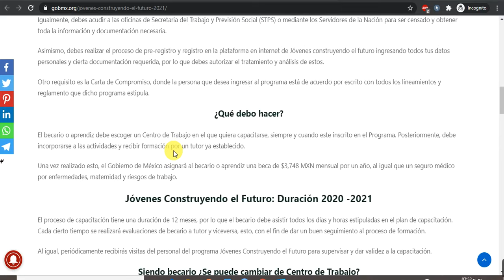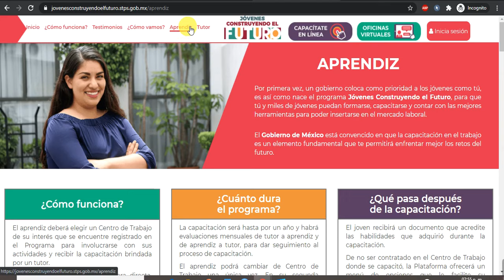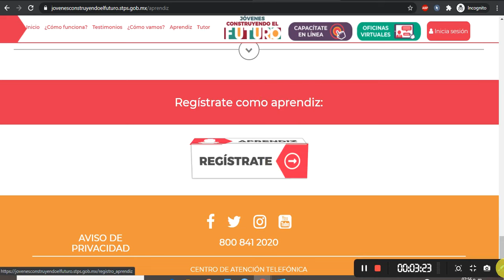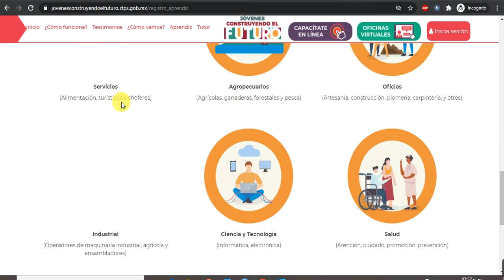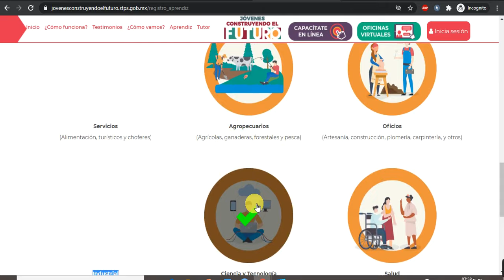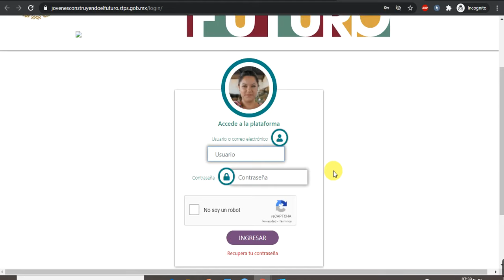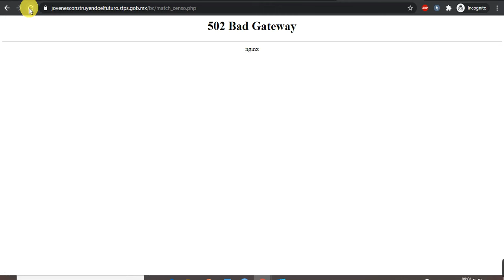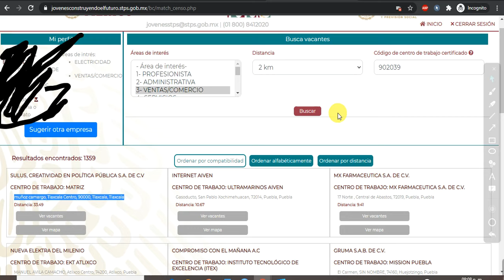Como registrarse en Jóvenes Construyendo el Futuro 2024 Becarios Tutorial Paso a Paso FÁCIL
Fechas y Requisitos de la Beca Jóvenes Construyendo el Futuro: Convocatoria 2024

Un abanico de modificaciones es lo que aplicó el programa, Jóvenes Construyendo el Futuro, con el fin de elevar los beneficios a aquellos aprendices que quieran postularse a través del proyecto Sembrando Vida o de los Centros Integradores de Desarrollo de la Coordinación General de Programas para el Desarrollo.

Los cambios fueron plasmados a través del Diario Oficial de la Federación (DOF), luego de un acuerdo establecido para que entrara en vigor a partir del jueves 3 de septiembre.

¿Cuáles son las modificaciones?

*Los interesados podrán acceder a una beca por dos años.

*Ofrecerá seguro médico por parte del IMSS y con una cobertura máxima de hasta 24 meses.

*Los aprendices podrán tener la posibilidad de aplicar un segundo cambio de centro de trabajo, respecto a la autorización de la Secretaría del Trabajo y Previsión Social (STPS).

En caso de dudas, los interesados podrán acceder al sitio web de las “Oficinas Virtuales” del programa Jóvenes Construyendo el Futuro a través del siguiente

Los jóvenes podrán solicitar cambio de empresa. (Foto: Pixabay)
Jóvenes Construyendo el Futuro es un programa del Gobierno de México que se encarga de vincular a jóvenes de entre 18 y 29 años, que no estudian ni trabajan, con empresas, talleres, instituciones o negocios donde desarrollen o fortalezcan hábitos laborales y competencias técnicas para incrementar sus posibilidades en un futuro.

Es así como el aprendiz que se encuentre registrado en el programa, elige el centro de trabajo de su preferencia para capacitarse bajo la guía de un tutor.

Cuáles son los beneficios

*Beca de 3,748 pesos hasta por 12 meses.

*Seguro médico.

*Desarrollo de capacidades.

*Constancia de capacitación.

*Acceso a actividades recreativas.

El interesado deberá cumplir algunos requisitos para participar. (Foto: Pixabay)
¿Cómo participar en el programa?

*El interesado deberá ingresar sus datos a la plataforma digital de Jóvenes Construyendo el Futuro

*Luego se dará un folio y una ficha de pre-registro.

*El sistema proporcionará un usuario y contraseña para continuar con el proceso.

Al contar con el usuario y/o contraseña, el interesado deberá ingresar a la Plataforma Digital para revisar los términos y condiciones de este programa y completar su registro bajo los siguientes pasos:

*Confirmar datos generales.

*Subir documentos oficiales como: identificación, fotografía con el Código QR que otorga la plataforma y comprobante de domicilio.

*Las personas extranjeras tendrán que presentar el documento oficial que acredite su estancia legal en el país expedido por las autoridades migratorias correspondientes.

*Localizar la ubicación de tu domicilio en la Plataforma Digital

*Descargar carta compromiso y ficha de registro

Al concluir el registro, la STPS validará los datos que se compartieron en la plataforma.

También se deberá seleccionar el centro de trabajo preferencial. Al elegir se desplegarán las actividades que se desarrollarán en el proceso de capacitación, si se autorizan, se podrá hacer la postulación para que sea notificada al representante del centro laboral correspondiente.

Una vez que se haya escogido la capacitación, se generará una ficha de vinculación que mostrará la información del centro de trabajo de elección para que el interesado pueda contactar al representante y realizar un primer encuentro donde conocerá al tutor y las actividades que realizará en dicha capacitación.

Además, en la ficha de vinculación estará también, la fecha prevista para que inicie con su capacitación, la cual estará sujeta a la aceptación por parte del área laboral.